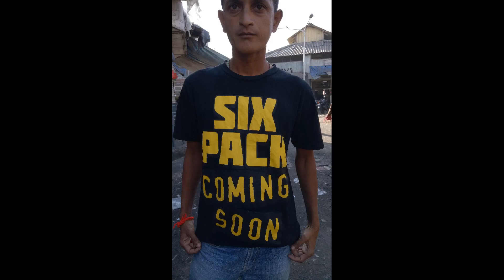Street Photography Firoze Shakir 72 Mahim Sufis